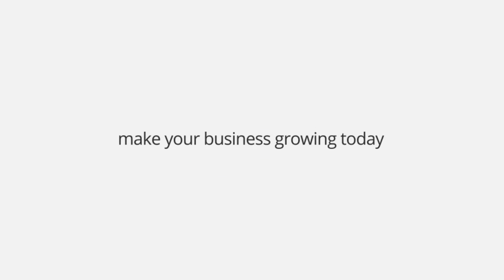Web Studio Promo | After Effects Project Files - Videohive template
Main features: Web studio promo No plugins required You can change everything Just paste your text and press render 100% After Effects After Effects CS5 or higher Full HD (1920×1080) 30fps Easy customization Video tutorial included Render time – 10 min with core i7 Music: Business Presentation Fonts: Open sans MV Boli Screens: My other projects: